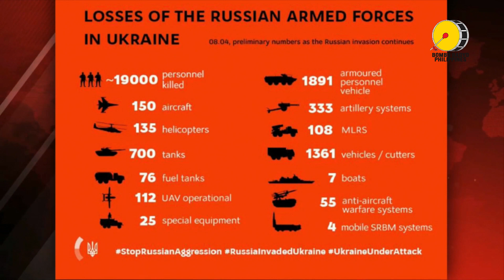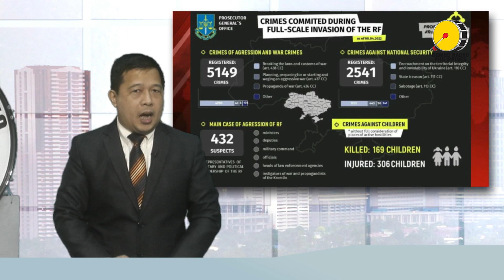World leaders, kinondena ang panibagong pag-atake ng Russian Forces sa isang train station....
World leaders, kinondena ang panibagong pag-atake ng Russian Forces sa isang train station sa Eastern Ukrainian City kung saan 50 katao na ang patay habang nasa 100 naman ang sugatan | Bombo Network News